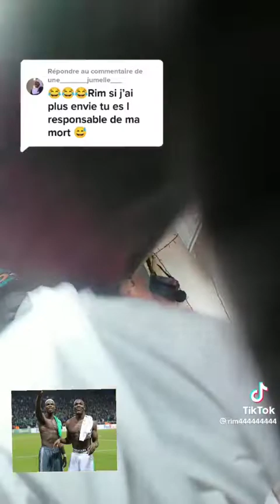Rime 44 TikTok clash Le frère de Pogba 😂 Abonnez-vous